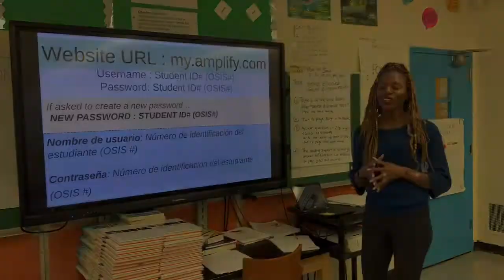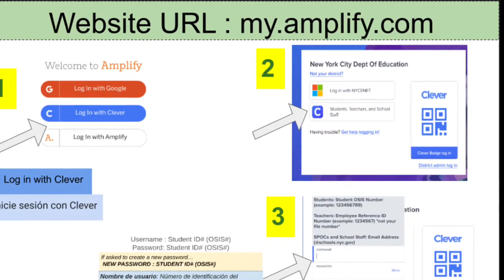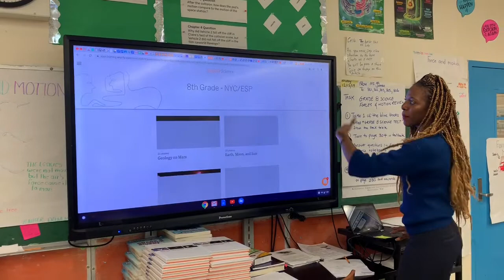How To Log Into Amplify Science l Student Login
Hello scholars, this video will guide you on how to log into the Amplify Science lessons.